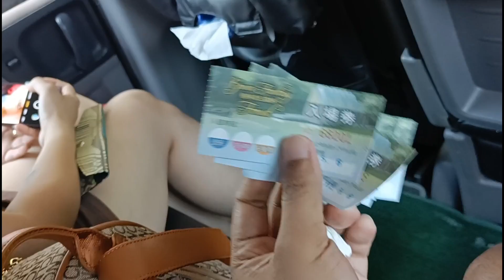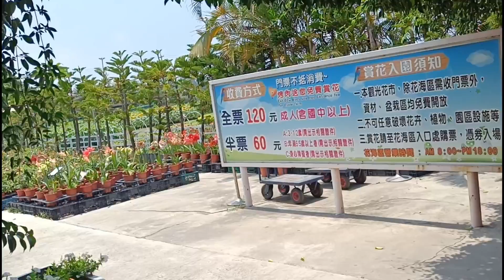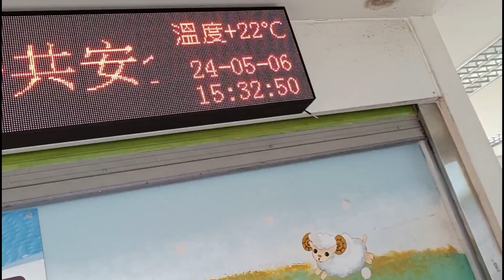TAIWAN EXP | SOUTH